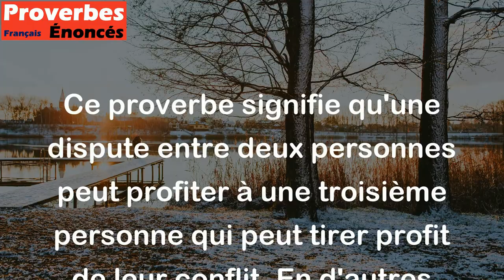Deux plaideurs font un seul riche - le troisième. - Proverbe Chinois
Ce proverbe signifie qu'une dispute entre deux personnes peut profiter à une troisième personne qui peut tirer profit de leur conflit. En d'autres termes, lorsque deux personnes se disputent, une troisième personne peut profiter de leur conflit en en tirant des avantages.